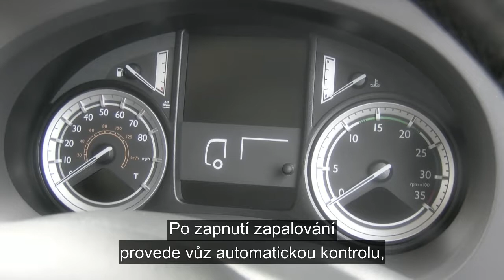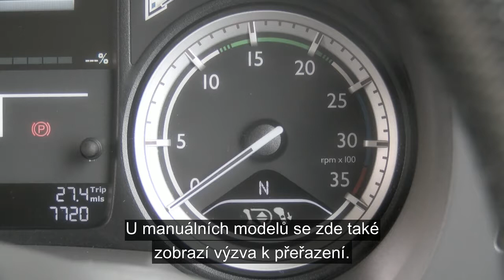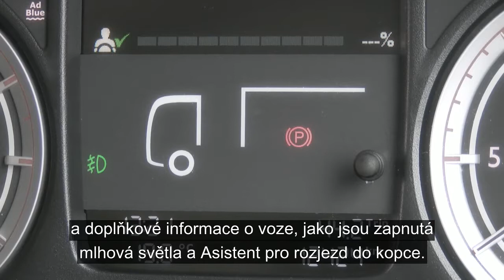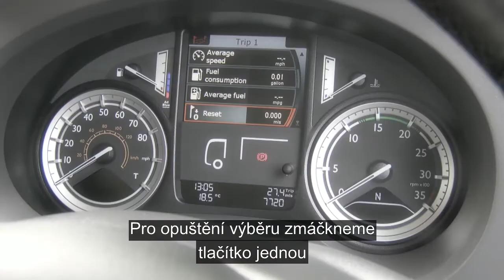DAF: 13 DAF LF Euro 6 Palubní deska (Euro 6 / 2014 - 2016)